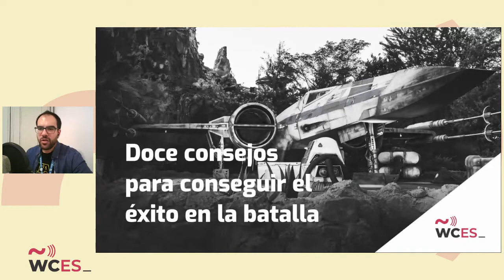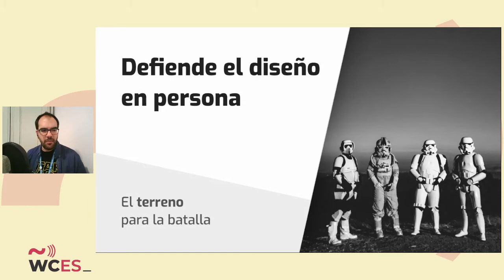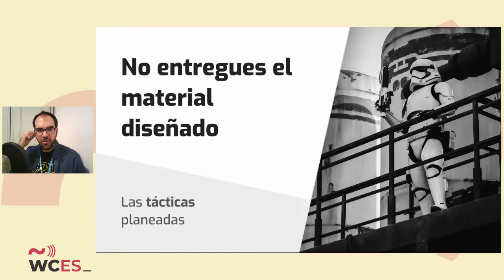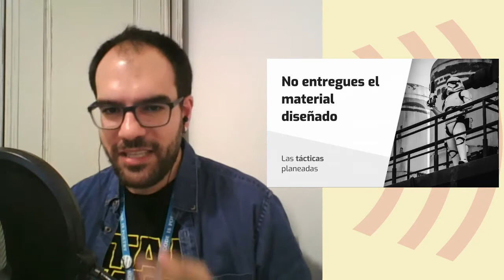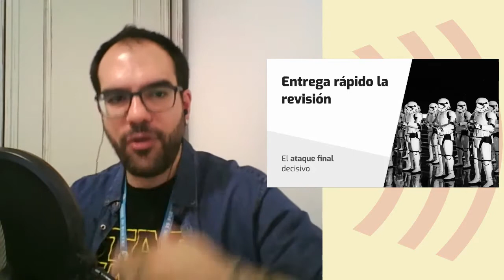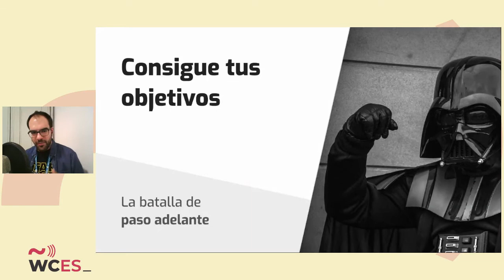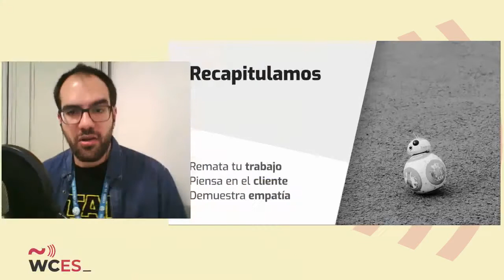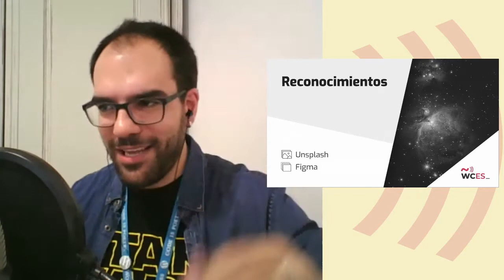Fernan Díez: Cómo defender un diseño web delante de un cliente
¿Síndrome del impostor, miedo escénico, nervios paralizantes? ¡Tenemos la solución definitiva!

Olvídate de una vez por todas de todos esos síntomas que te inquietan, te atormentan y te perturban cada vez que te enfrentas a la dura tarea de presentar un nuevo diseño web delante de un cliente.

SPEAKERS
Fernan Díez